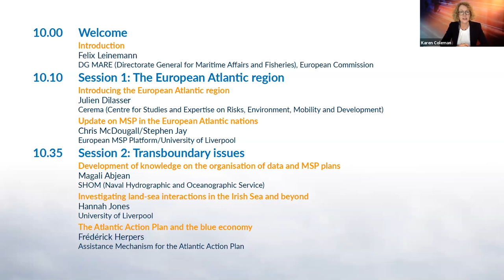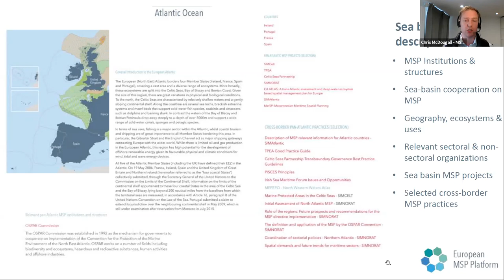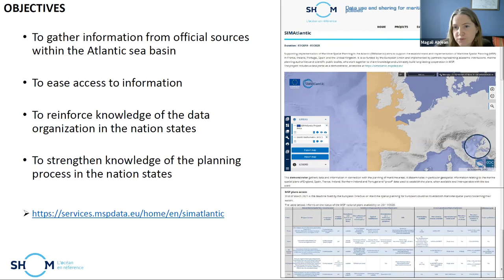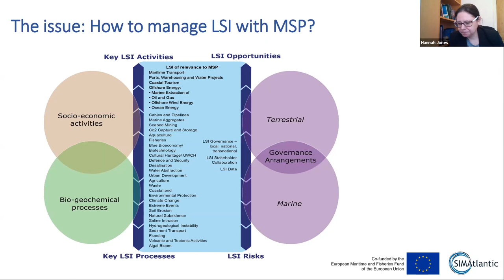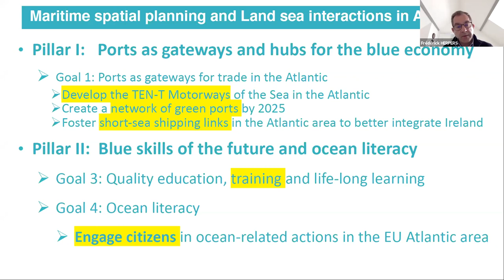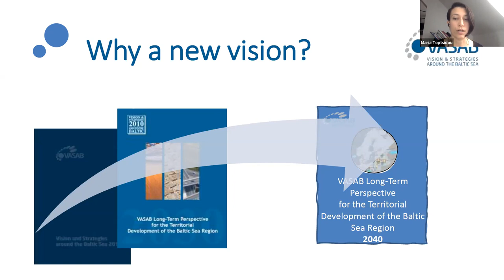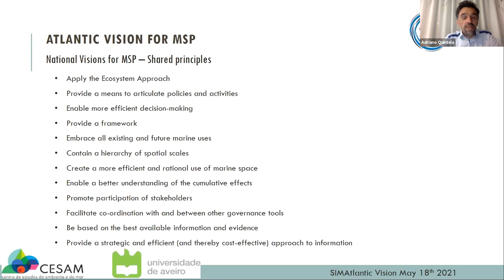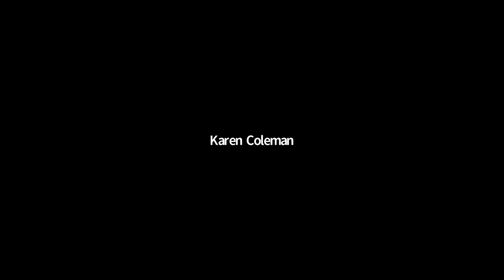SIMAtlantic EUMSP platform EUAtlantic webinar 18 may 2021